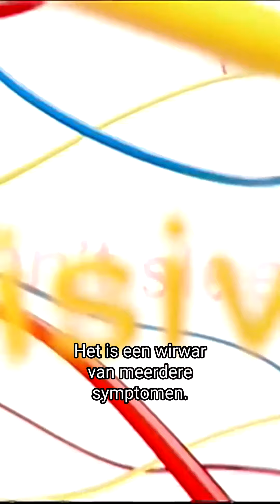De duistere waarheid achter de farmaceutische indrustrie | Medicating Normal